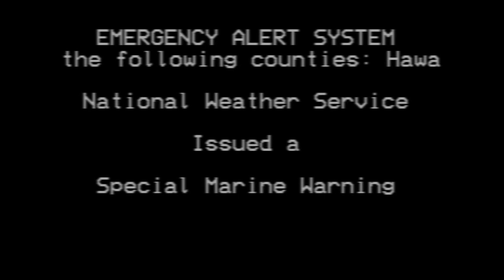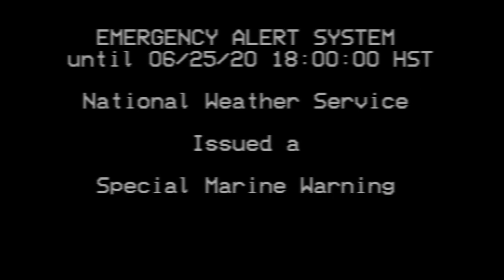EAS - Volcanic Waters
Kilauea Volcano, usually noted to be the most active out of the Hawaiian Volcanos, had a recent period from 1983 to 2008, where the eastern rift of the Volcano was reported to be erupting at a constant rate. However, what if, in a sporadic occurrence, Kilauea erupted so suddenly and catastrophically, prompting an Ashfall based Special Marine Warning?